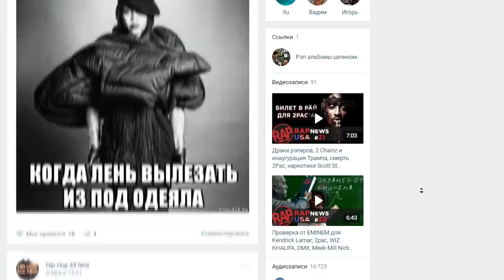KANYE WEST не сошёл с ума; перестрелки рэперов; METHOD MAN в кино; Worldstarhiphop RapNews USA 23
В новом выпуске RapNews USA🇺🇸 с Игорем Ерёминым вы увидите: отличие разборок американских рэперов от русских🗣. В России - поругались в твиттере и всё на этом, а в США - перестрелки🔫. В такие разборки попали Keak da Sneak и Trae Tha Truth.
Кроме того, узнаете о планах реабилитировавшегося Kanye West🙇🏾 на будущее. Напомним, что он находился в психиатрической клинике.
Расскажем о смерти основателя сайта Worldstarhiphop и о том, что 3 февраля Big Sean выпускает альбом💽, на котором будет совместная песня с Eminem!

Спасибо за минус [Kiryanov Prod]
Спасибо за графику [Future Graphics]